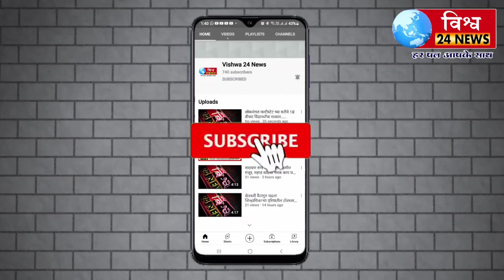कनिष्ठ अधिकारी सुहास चेळकर सामान्य प्रशासन यांच्यावर पंधरा हजार रुपये लाच मागणी बाबत गुन्हा दाखल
कनिष्ठ प्रशासन अधिकारी सुहास चेळकर सामान्य प्रशासन विभाग एक जिल्हा परिषद सोलापूर यांच्यावर पंधरा हजार रुपये लाच मागणी केले बाबत गुन्हा दाखल.